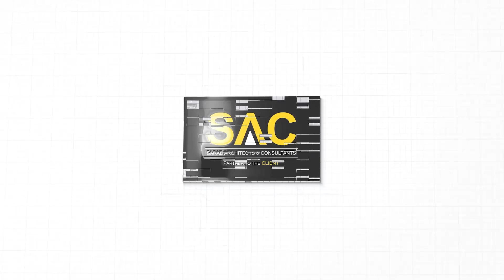Sarab Architects & Consultants 📞